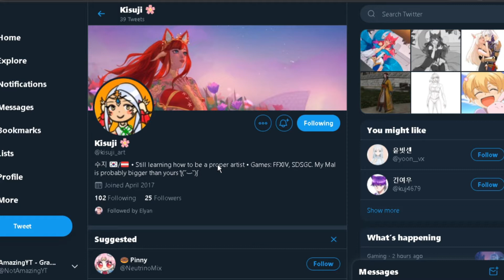Random Select PvP Collab w/ElyanGC! Part 2* (PvP Friend Match) Seven Deadly Sins Grand Cross